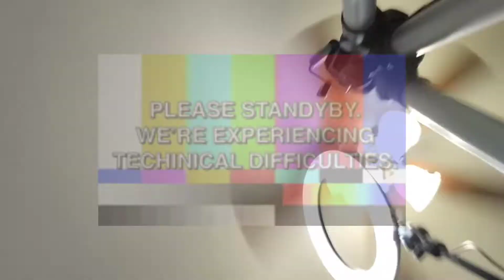Gastric Sleeve(VSG) Update & Shame on you Matt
Matt was a bad bad boy in this video. Come see what he has done now. lol

"Stay Motivated"

Editing App: Guru: Google Play